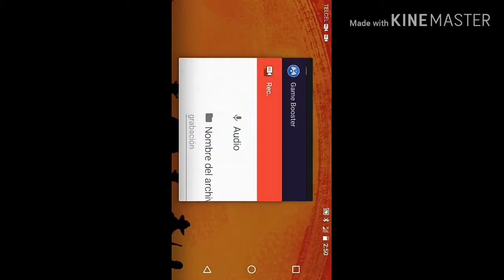Bugs,curiosidades etc. De GTA san andreas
:) hola

:. v